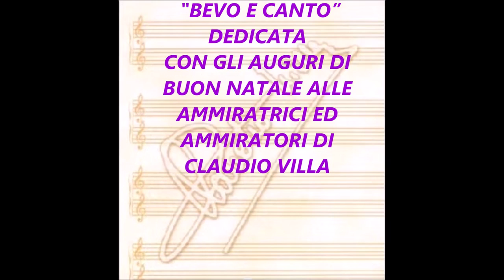BEVO E CANTO (CLAUDIO VILLA- VIS RADIO 1952)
Serenata beguine del 1952 con tristezza e dolore per un amore finito. Il vino serve per brindare alla donna traditrice anche se il cuore sembra non volersi arrendere. Versi di Arnaldo Stazzonelli e musica di Ovidio Sarra. Il Reuccio della canzone melodica all’italiana, Claudio Villa, la incise il 1 dicembre 1952 per la casa discografica napoletana VIS RADIO. Disco 78 giri VI 4649, brano principale “Un garofano rosso”. Orchestra VIS diretta dal M° Gino Conte. Gorgheggio e falsetto la rendono ancora più bella. Era una canzone adatta alla tonalità di un Claudio Villa appena 26nne ma già con tanti successi alle spalle come “Borgo Antico”, “Vecchia Roma” e “Luna Rossa”.
Serenata beguine of 1952 with sadness and pain for a broken love. Wine is used to toast the traitorous woman even if the heart does not seem to want to give up. Verses by Arnaldo Stazzonelli and music by Ovidio Sarra. The Reuccio of the Italian melodic song, Claudio Villa, recorded it on 1 December 1952 for the Neapolitan record company VIS RADIO. 78 rpm disc VI 4649, main track “Un garofano rosso”. VIS Orchestra conducted by Maestro Gino Conte. Warbling and falsetto make it even more beautiful. It was a song suited to the tone of a Claudio Villa just 26 years old but already with many successes behind it such as "Borgo Antico", "Vecchia Roma" and "Luna Rossa".

BEVO E CANTO
SARRA- STAZZONELLI
Oste un altro bicchiere
del tuo vinello gentil.
Brindo alle donne sincere,
brindo a colei che mi tradì.

Accanto al felice tuo sposo
notte più bella non v’è.

Cuore, non mi disturbare,
se mi vedi allegro,
non parlar ti prego
lasciamo cantare.

Lo so che le dovevo chieder scusa
ma non l’ho fatto e lei è andata sposa.

Cuore non mi dici il vero,
se tu soffri tanto,
se ti prende il pianto,
non mi sei sincero.

Non fu sincero il meglio amico mio
e quando allegro canto, fingo anch’io.

Ombra che celi il tuo volto,
dietro una chioma tu stai.
Parla, racconta, ti ascolto,
stringo il tuo corpo che non ho.

Oste per questa illusione,
versami un altro bicchier.

del tuo vino sincero.